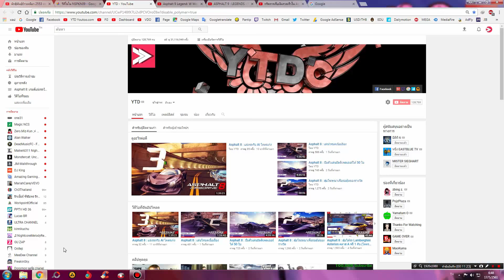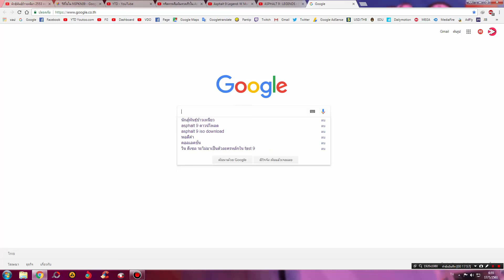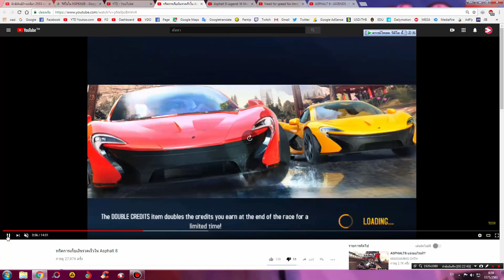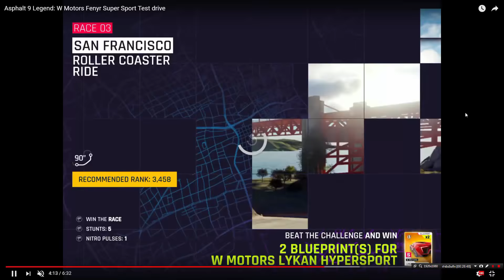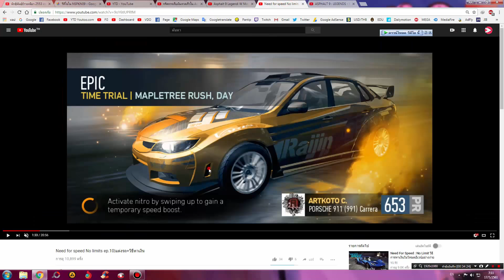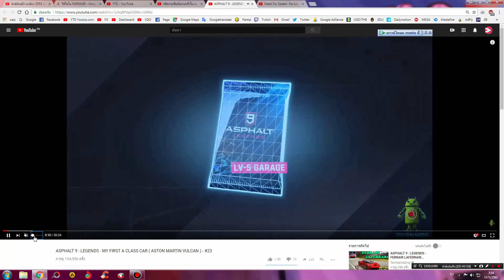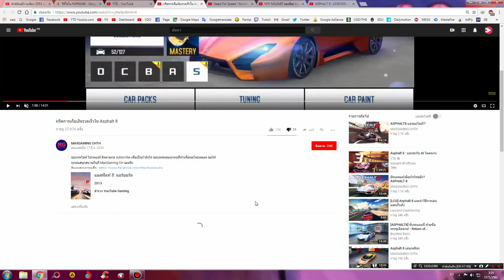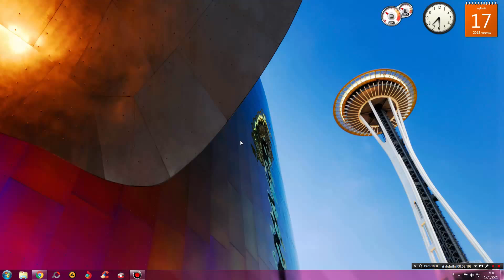พูดถึงเกม Asphalt 8 กับ Asphalt 9 ???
- CPU : Intel Core I5 6400 @ 2.70 GHz
- Mainboard : ASUS B150M-A DDR4
- Ram : 16GB/Kingston (KVR21N15D8/16)
- Graphic Card : NVIDIA GeForce GTX 1050 (2GB)
- Power Supply : Corsair VS450 450W
- Hard Disk :  SSD 120GB , HDD 1TB , HDD 2TB , HDD 3TB
- Sound Card : ASUS XONAR DX/XD/A/6A
- DVD Drive : ASUS DRW-24D5M
- Case : Leader Case Cubic
- Operating System : Windows 7 Ultimate 64-bit
- Mouse 1 : Neolution E-Sport Xtreme Gaming Mouse
- Mouse 2 : COUGAR 700M
- Mouse 3 : Oker Corded Mini Optical
- Keyboard 1 : MD Tech X-ergonomic Gaming Keyboard
- Keyboard 2 : COUGAR VANTAR Scissor Gaming Keyboard
- Mouse Pad 1 : Razer Goliathus Speed Cosmic Edition
- Mouse Pad 2 : Neolution E-Sport Logo Edition Control
- Headset 1 : Samsung Small Talk Head Phone
- Headset 2 : OKER SM-880
- Joy Stick : OKER Joystick USB
- Speaker : Microlab Just Listen Multimedia Speakers B55
- Microphone 1 : Condenser BM-800 Microphone
- Microphone 2 : Razer Seiren
- Microphone Accessory : Phantom Power 48v
- USB Sound Card : Elit USB Sound Adapter External USB 2.0 Virtual 7.1 Channel
- Webcam Camera : Signo WC-207
- Monitor : Samsung SyncMaster S24B150
- The Lamp : HATASHI MT-800
- External Harddisk : WD External Harddisk 1TB
- Flash Drive : Apotop 16GB
- Game Capture Card : Elgato HD60S
อินเทอร์เน็ต (Internet)
-- Internet : True
- Internet Speed : Download 500 Mbps
- Internet Speed : Upload 500 Mbps
-- Sony :
โทรทัศน์ (TV)
- Sony
- Aconatic
- Samsung
กล้องถ่ายรูป (Camera)
- Canon
0:00 วิจารณ์ Asphalt 9 เหตุผลเพราะสู้ภาค 8 ไม่ได้ เพราะอะไร? ไปฟังกัน